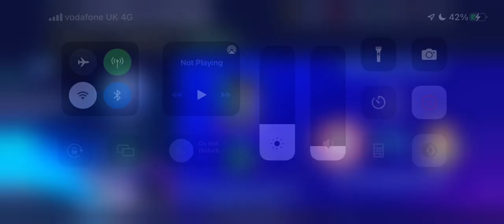These are the two players I picked for the UCL Semi Final Tab on EA FC MOBILE 24